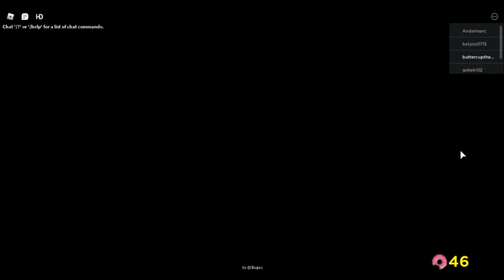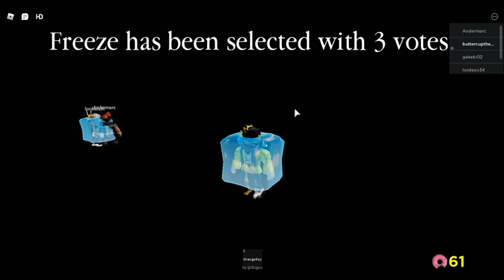The Piggysons Freeze Tag!